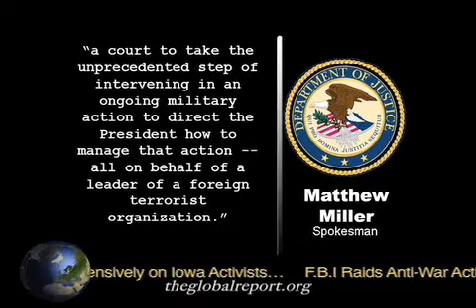Obama Claims 'State Secrets' to Protect Assassinations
This past week, the Obama administration urged a federal judge to dismiss a lawsuit over its plan to assassinate a U.S. citizen overseas, saying that the case would reveal state secrets.